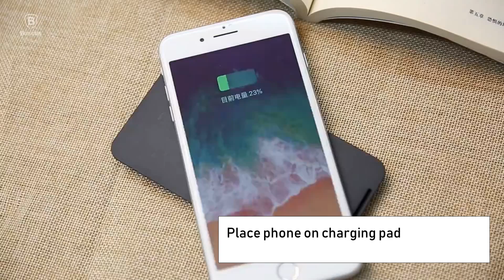Wireless charger special